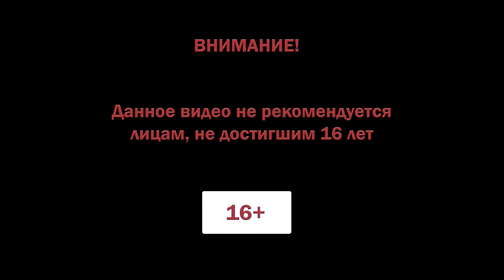Surviving the Aftermath прохождение #22 ♦ ДЕНЬ 91 ♦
Surviving the Aftermath прохождение.